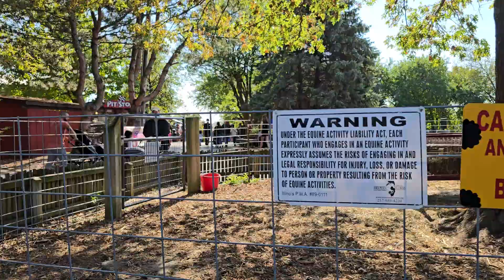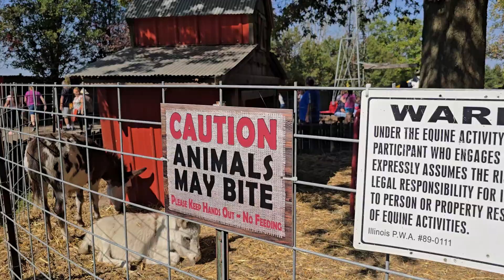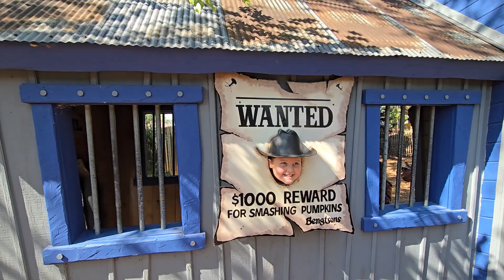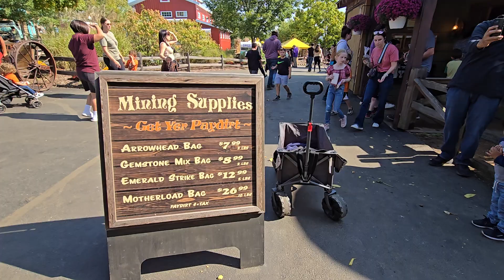🎃NÔNG TRẠI BÍ NGÔ, THÔN QUÊ NƯỚC MỸ, PUMPKIN PATCH 2024